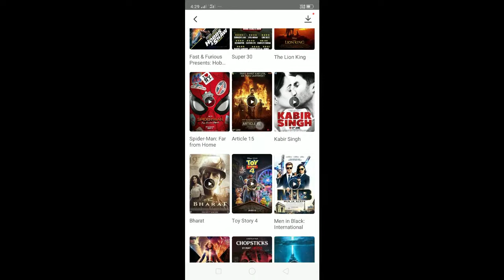বঁটা চৰাই মতা নে মাইকি চিনাক্তকৰণ কৰো আহক Quail Bird Male Female Detection